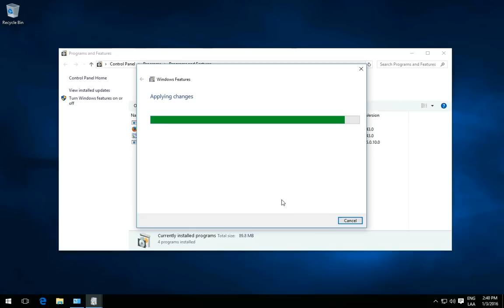How to Enable DirectPlay in Windows 10!